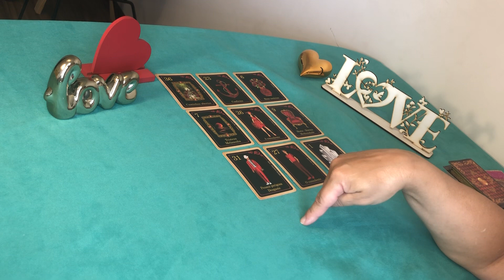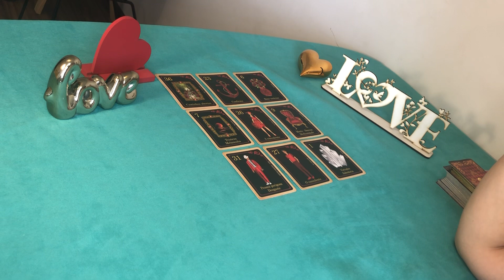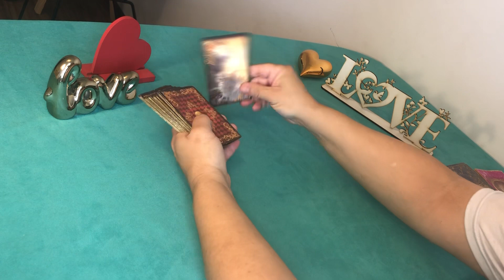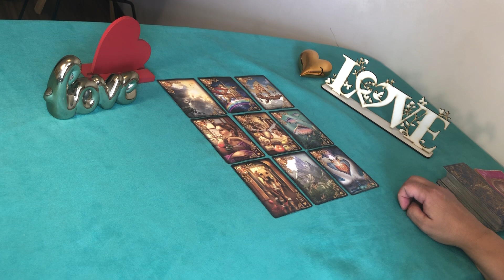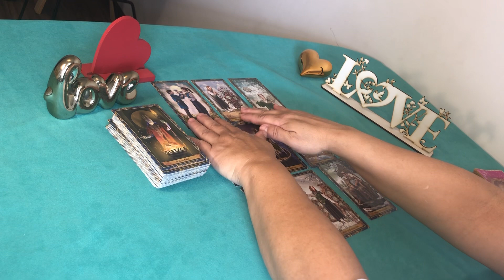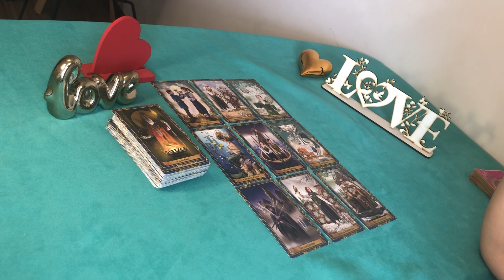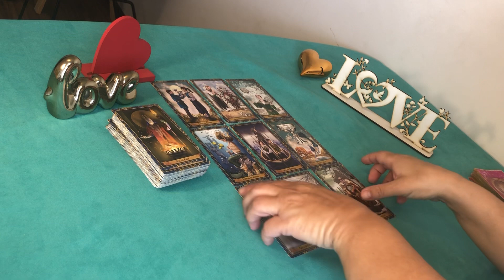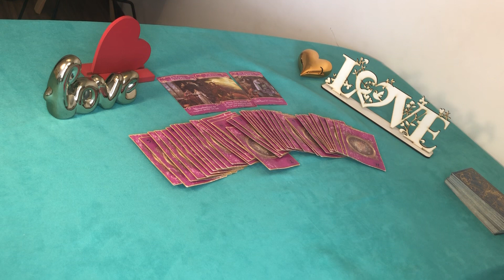❤️ESCORPIÃO ♏️AMOR/JANEIRO *2023💕💘Caminhos abertos.!!! É hora de perdoar o passado.🌺🥰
Esse vídeo é uma leitura intuitiva sobre vida amorosa para o signo de Escorpião ♏️ Janeiro 2023

Gratidão 🙏